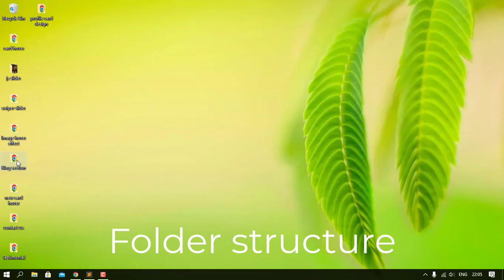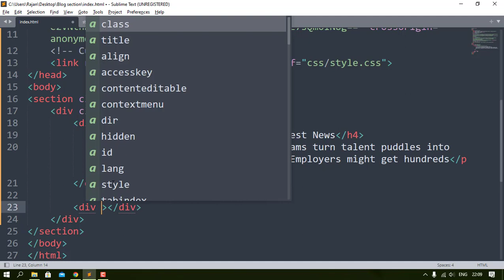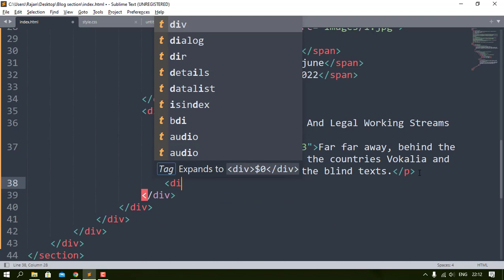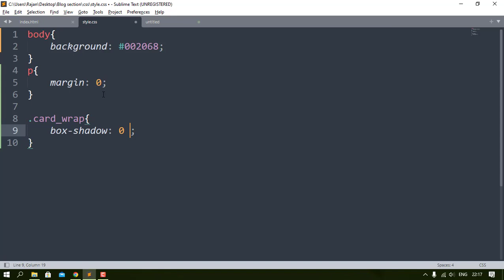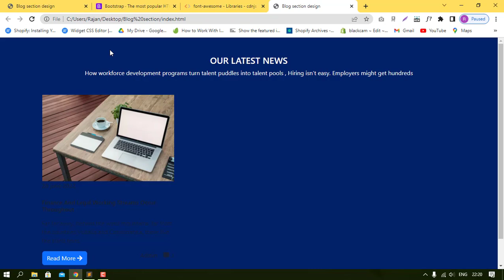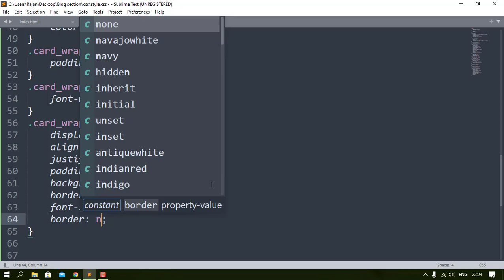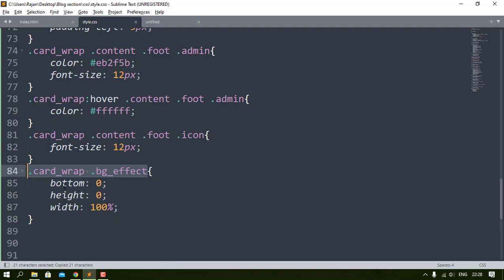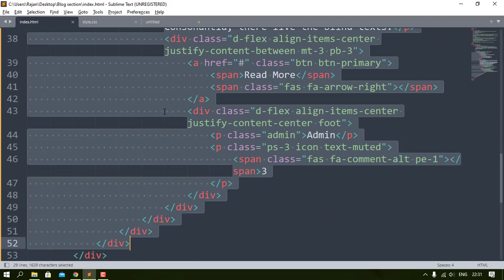CSS Card Hover Effects | Html CSS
In this video you will learn how to create card hover effects using html and css.